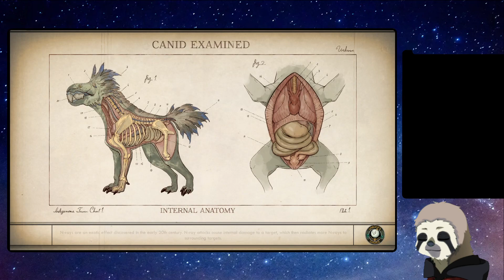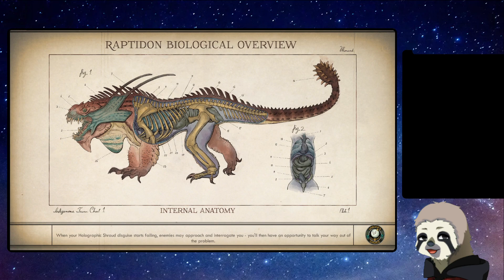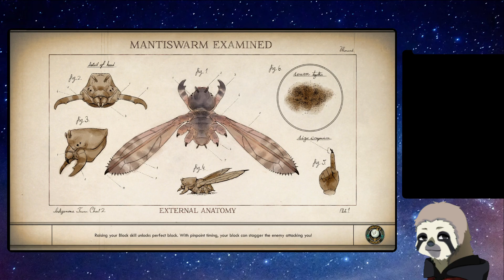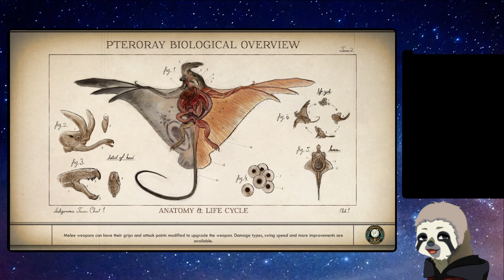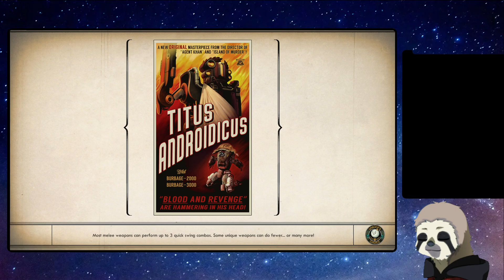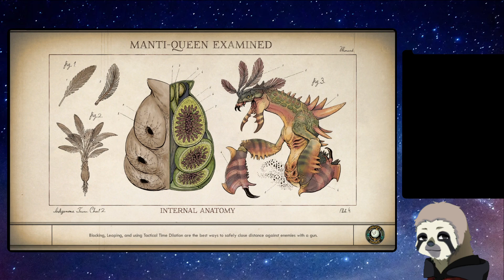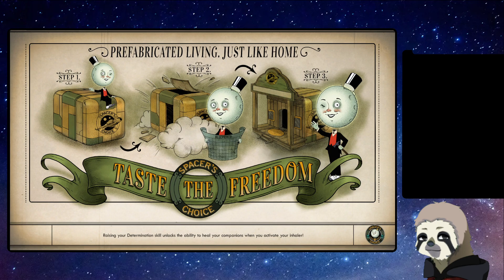Space gemolin - The Outer Worlds Prt 2